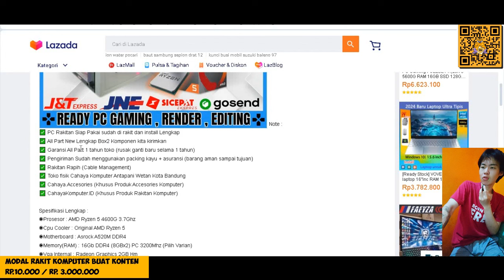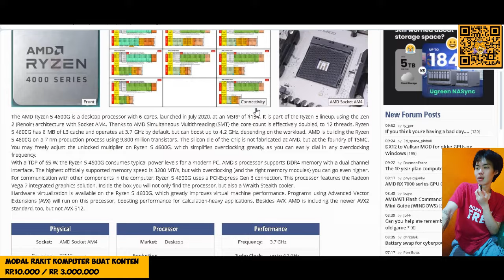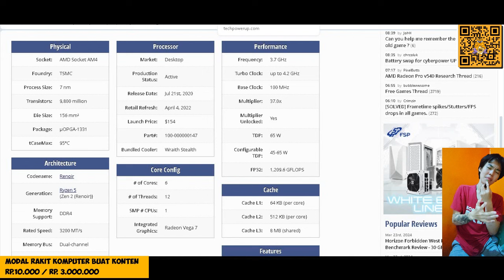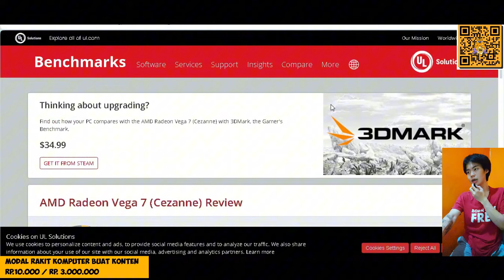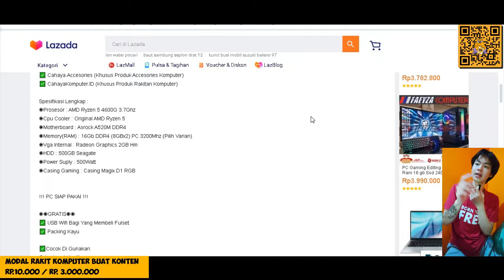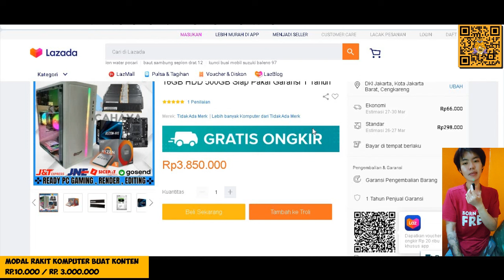PC Gaming Editing Amd Ryzen 5 4600G Ram 16GB HDD 500GB Monitor Xiaomi Mi 24 Inch 75Hz 1080P IPS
pc gaming fullset amd 7 jutaan bisa gta v roleplay bisa pes bisa editing dan livestreaming

kalo mau rakit pc dm ig aja soal harga dan kebutuhan kalian semua bisa diobrolin aku cari jalan tengahnya

Link Pembelian :

PC Gaming Editing Amd Ryzen 5 4600G Ram 16GB HDD 500GB Siap Pakai Garansi 1 Tahun

Monitor Xiaomi Mi 24" Inch 1C 75Hz Full HD 1080P IPS